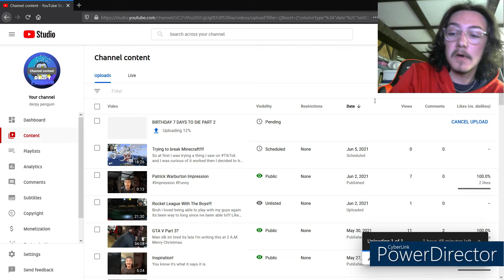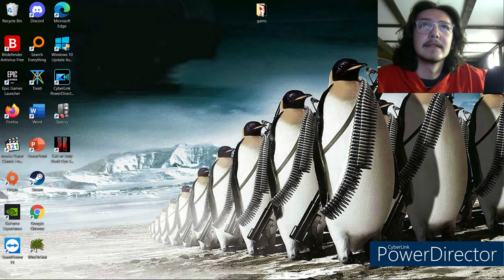I BROKE MY COMPUTER!!??